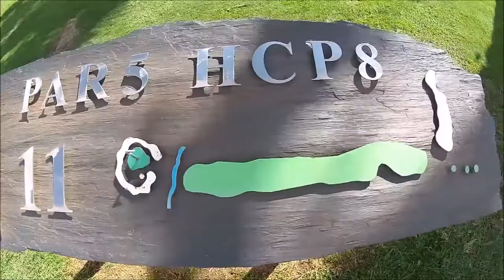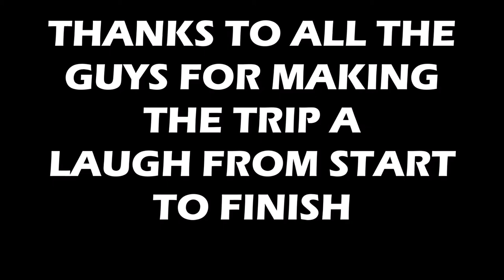PIPE AND SLIPPPER TOUR - SPAIN 2017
PIPE AND SLIPPERS TOUR - SPAIN 2017
ALICANTE GOLF CLUB
LA FINCA GOLF CLUB
LO ROMERO GOLF CLUB